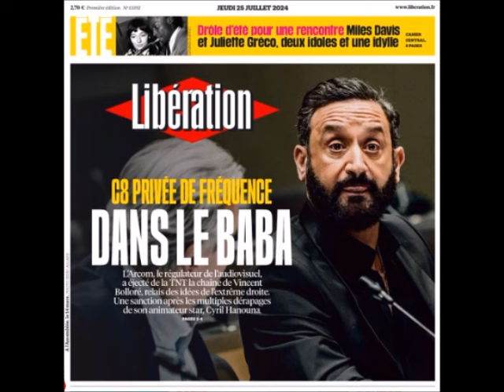Fin de C8 le silence Genant de Cyril Hanouna